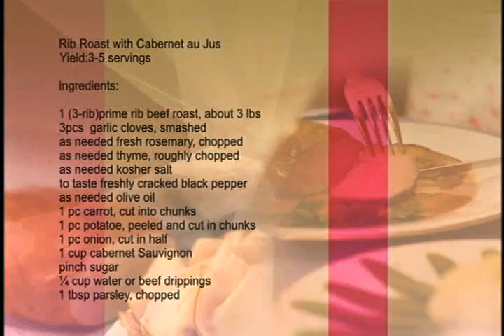RIB ROAST WITH CABERNET AU JUS.mov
KOMEYA 3Q QUICK COOKING
                  WITH
MS. ISSA LITTON & CHEF HAROLD PUNZALAN OF CCA